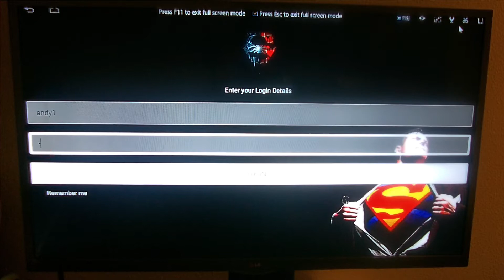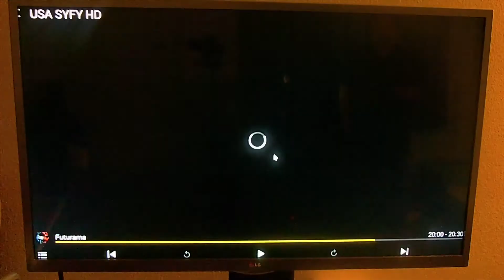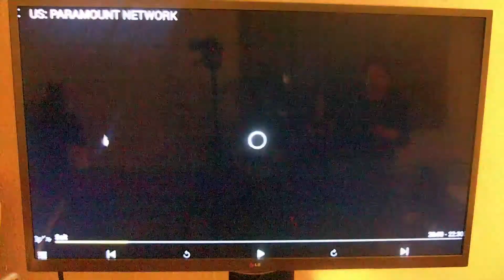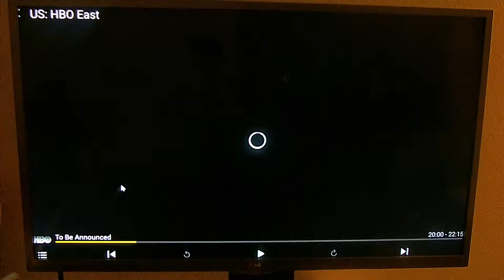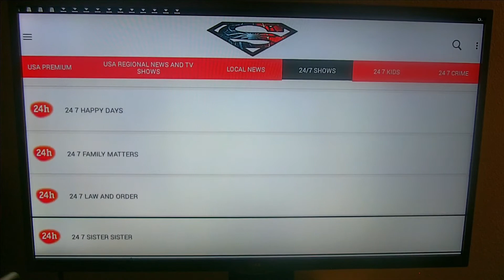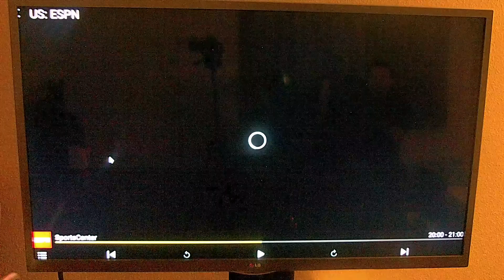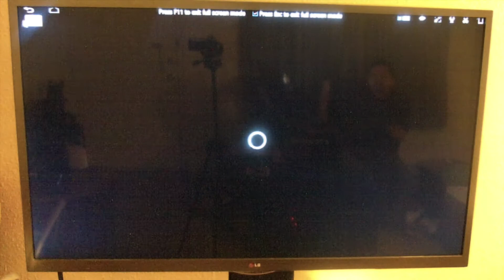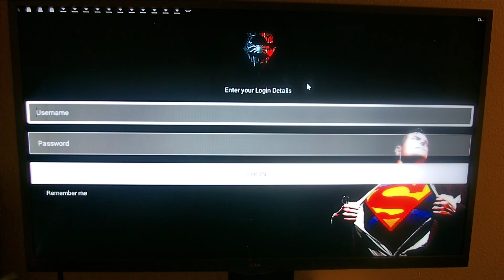SUPER EXCLUSIVE IPTV